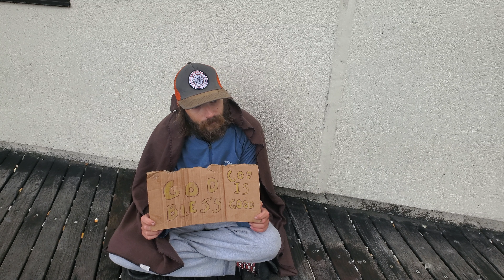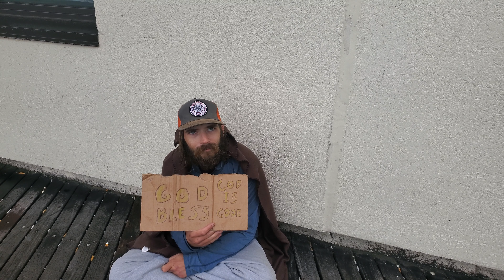Homeless interviews-- Jesse James-- Atlantic City,New Jersey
talking to a young man with drug issues but a very very nice guy in atlantic city